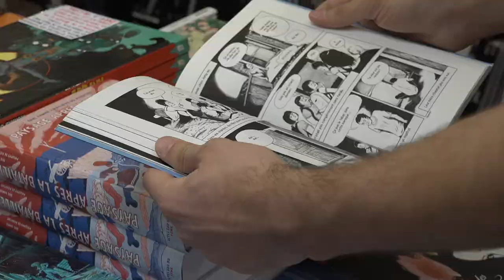Bertrand Gatignol - Les ogres-dieux. Volume 2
À l'occasion du festival de la BD d'Angoulême, Bertrand Gatignol vous présente son ouvrage "Les ogres-dieux. Volume 2"  aux éditions Soleil.